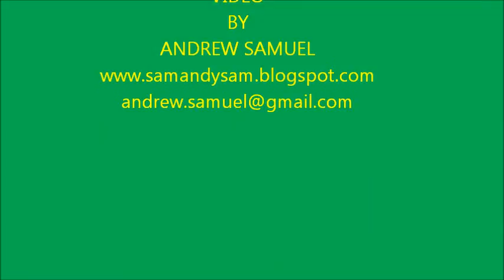My trip To Trivandrum.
On 8th July as my flight from Chennai to Trivandrum was preparing to land in the God's Own Country Trivandrum Air port,I was thinking that the landing would be another monotonous, boring,uneventful as usual.. with out any excitement or lacking any interest or note worthy incidents ,but suddenly alas the pilot  flew over the Arabian Sea for about    20 km and banked left and glided gently over the sea shore for landing.And I was gifted with an astounding view of the sea,lush green land ,sea shore..etc filled with bewilderment,totally mesmerised and just flabberghasted of the nature's beauty and the God's own Creation.Hence the song  with this video.Enjoy watching and listening.!